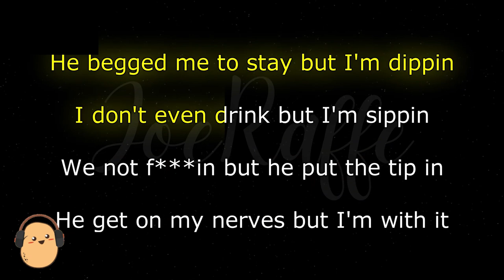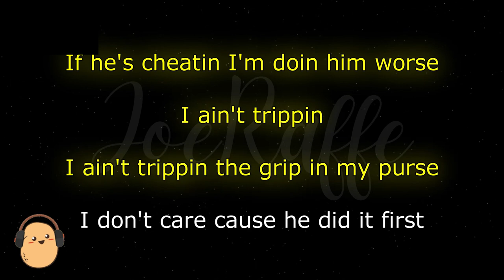Ice Spice, Central Cee - Did It First (Karaoke Version)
🎶 Ice Spice, Central Cee - Did It First (Lyrics)

🎤 Lyrics:
e, "Fuck it," I know he gon' spend (Like)
I'm with Tati and her thotty friend
We like, "Fuck it," we fuckin' his friends (Grrah)
We gon' party 'til the party ends
I'm a baddie, he fuck with my tats (Like)
Big boobs and it come with a jatt
Say he don't want me, I know he a cap (Cap)
Oh, you cheatin'? Then I'm cheatin' back

[Chorus: Ice Spice & Central Cee]
If he cheatin', I'm doin' him worse (Like)
No Uno, I hit the reverse (Grrah)
I ain't trippin', the grip in my purse (Grrah)
I don't care, 'cause he did it first (Like)
If he cheatin', I'm doin' him worse (Damn)
I ain't trippin', I— (Alright)
I ain't trippin', the grip in my purse (Like)
I don't care, 'cause he did it first (Uh)

I'm selective with who I get with
Gyal on my phone tryna see who I slept with
She investigating, detective
Lucky for me, I deleted the message
All along, it was me and a bad bitch
But I told her it was me and my bredrin
By the end of this verse, I'll be done
I guess we gon' see in, like, sixteen seconds
If I went court for all of the times I got caught, I'd have about sixteen felons
I keep comin' with stupid excuses, like, "I was juiced and tripped and fell in"
I might take the risk DMin'
But I don't know 'cause these chicks be tellin'
At the minute, I'm hittin' some risky women
I clearly ain't learn my lesson
[Chorus: Ice Spice]
I ain't trippin', I— (I ain't trippin', I—)
I don't care, 'cause he did it first

[Outro: Ice Spice & Central Cee]
He did it first, he did it first, he did it first, he did it first
He did it first, he did it first, he did it first
Alright